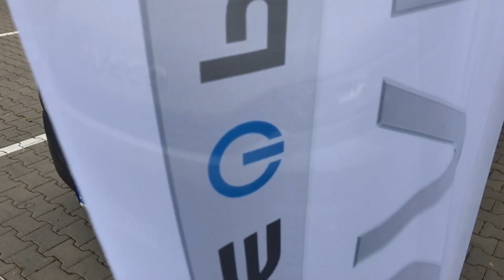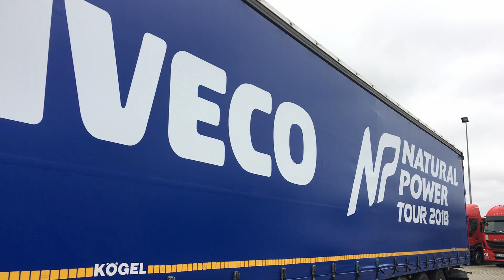GSC - Gibas Service Center Iveco Natural Power NP Tour 2018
Gibas Service Center - IVECO Natural Power Tour 2018 w oddziale w Szczecinie (Motaniec)